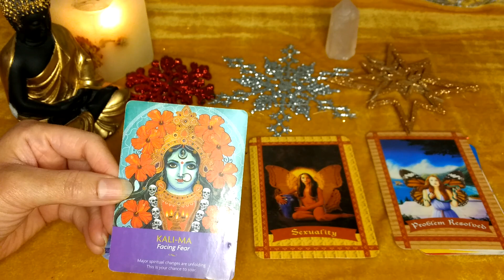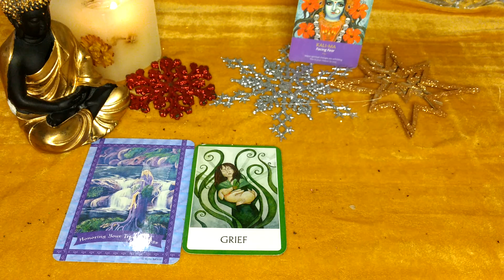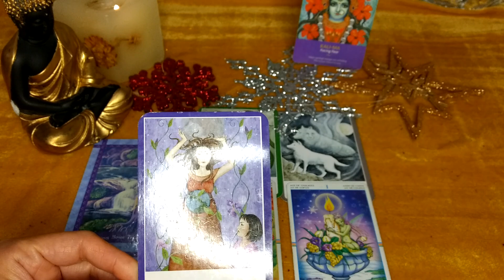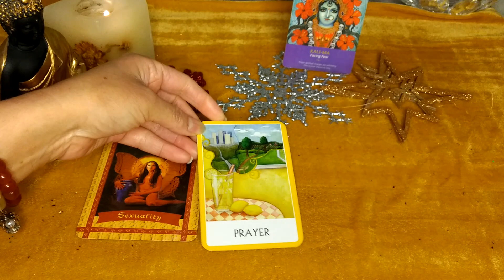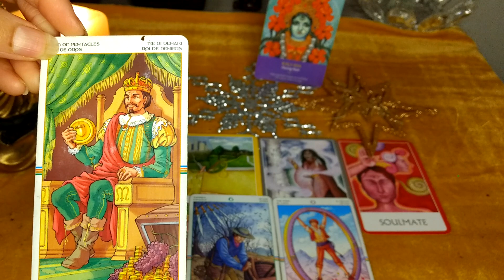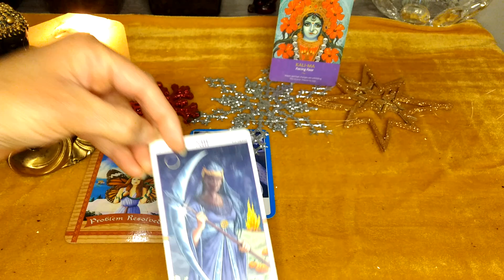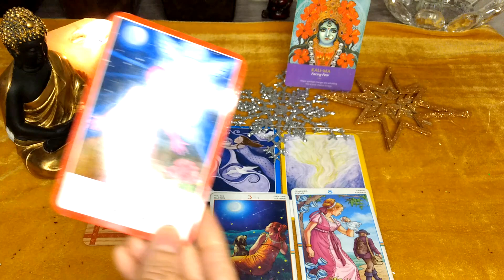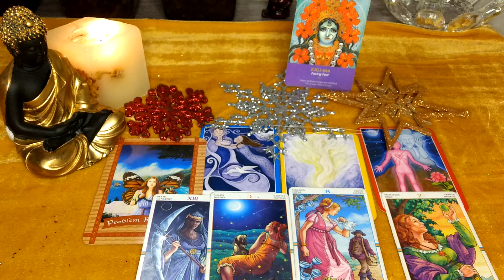💞 काली मां का संदेश 💞Pick a Card♾️🔱@DivineGuidanceByRenu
Welcome to Divine Family 🙏

Timestamps

Pile 1 🌺 2:35

pile 2 🌻 11:32

pile 3 💞 19:22